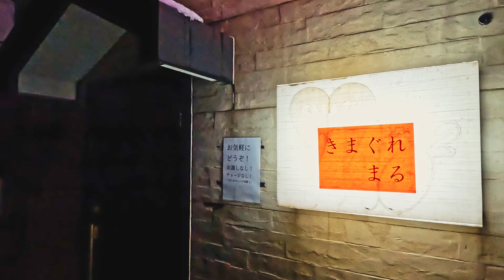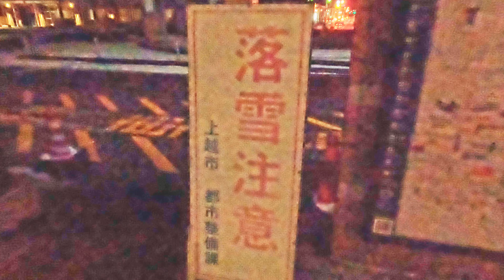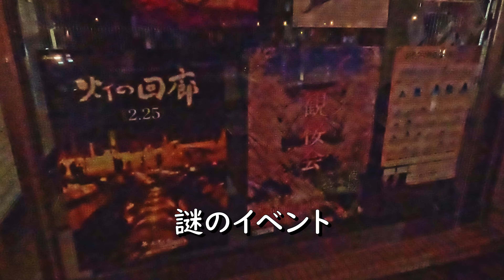新潟ゆる旅 上越市で６軒ハシゴして食い歩き満喫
新潟県上越市の高田駅周辺に足を運び、好き勝手にハシゴして食い歩きを満喫してきました。
相も変わらず新潟のグルメには大満足で有意義な滞在になりました。

訪問した日が1月4日という事で、正月休みのお店が目立ち、通常よりも開いているお店は限られた印象となりました。